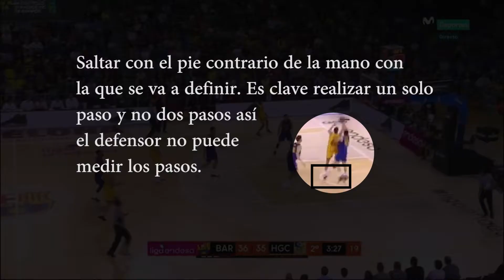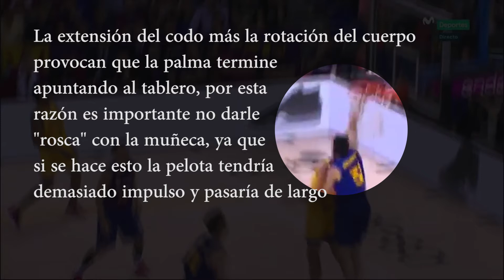Desconstruyendo gestos técnicos – Bandeja de contraataque o bandeja a mano cambiada